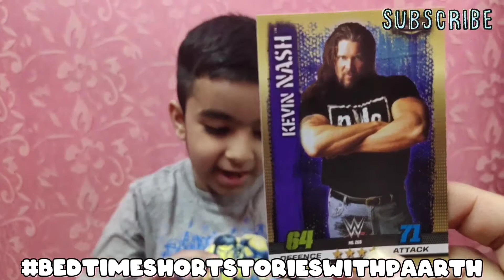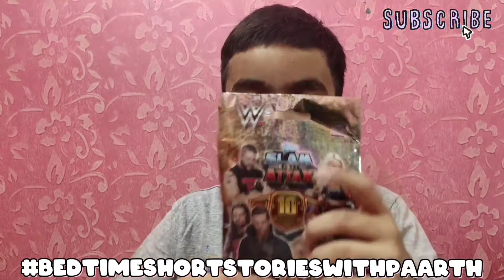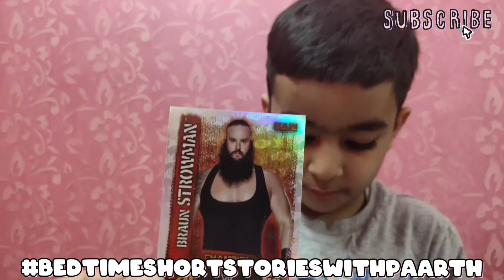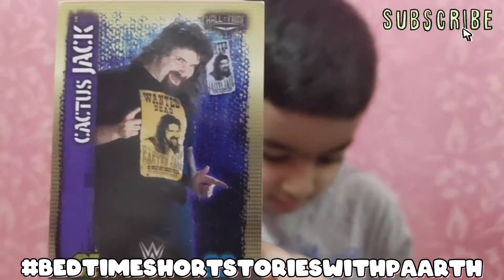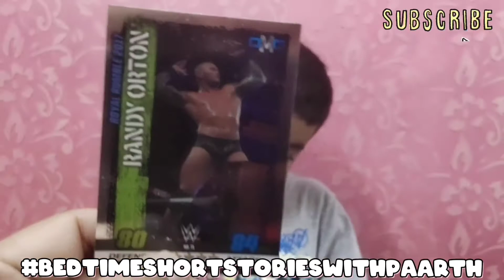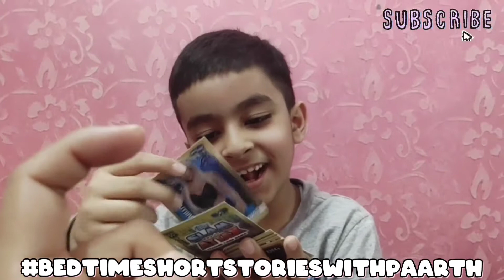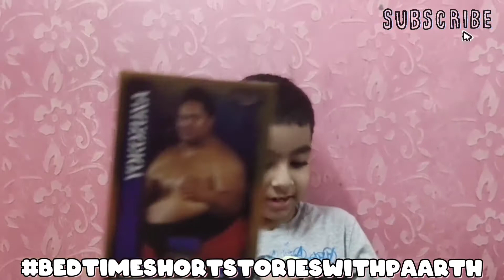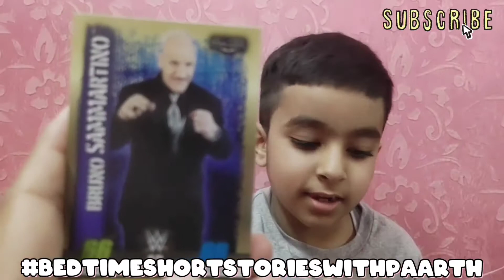VijayaDashmi 🙏🏼 - Victory of Good over Evil #27 : BedtimeShortStorieswithPaarth & WWE WRESTLEMANIA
MastikiPathshala : Masti Bhi - Stories Bhi
The best time when Dad becomes the StoryTeller, wfh and just like old days, Paarth sleeps only when there is a story recited to him.
Enjoy Paarth, his toys, his funzone and Story Time.
New and fun way to listen to Bedtime Short Moral stories.

When Parents need to teach the kids ethics, grammar, knowledge, good karma, manners, right and wrong and they lack the concentration to listen to stories, enjoy while they learn, so we have added some fun element, child's imagination, toys, activities, etc. to create a light environment, which will add knowledge, wisdom and good habits in them and reduce time spent on cartoons, games, laptops, mobiles, chromecasts, amazon firesticks, videogames, online tutorials, coding classes, gadgets and videos. Dad always say that Books are Man's Best Friends and that you knowledge grows by sharing. So Friends, hope you learn while you enjoy.
Waiting for your Love and Likes.

Bedtime Story,
Bedtime stories,
Storytime,
Moral stories,
Fairy tales,
Short stories,
Stories for kids,
Moral story,
Kids story,
Kids stories,
Story,
story for kids with moral,
Story for children,
Bedtime story kids,
Bedtime story in English,